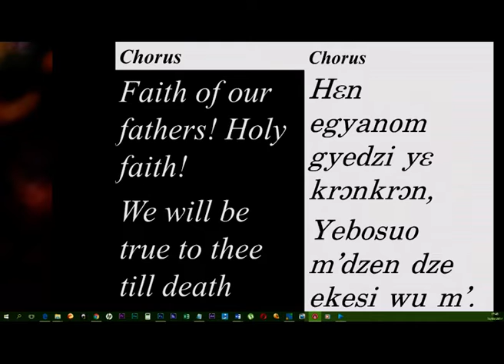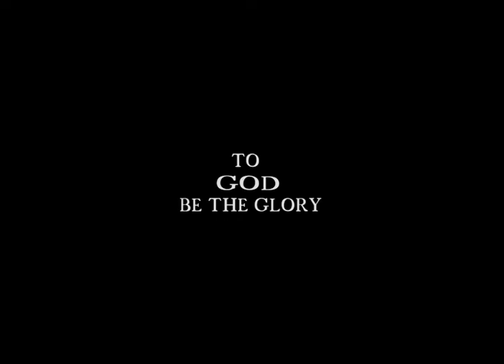S.H. AMISSAH MEMORIAL LECTURES - 7th in the Series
Venue: Wesley Cathedral, koforidua